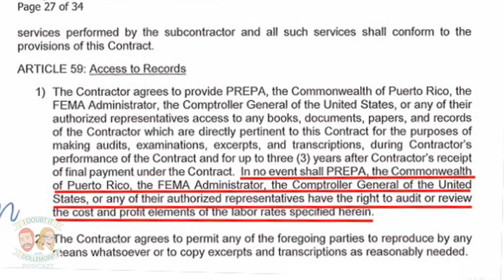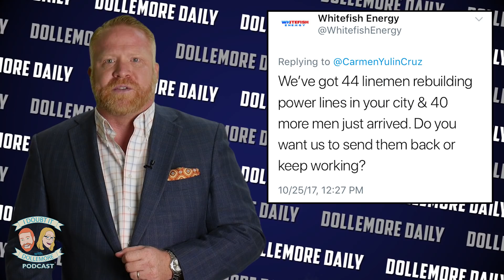Whitefish Energy Contract Leaked - Details Include Damning Secrets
In this ‘Dollemore Daily’ Jesse addresses more leaked details of Whitefish Energy's $300 Million no-bid contract, in which there are questionable prohibitions related to government oversight.